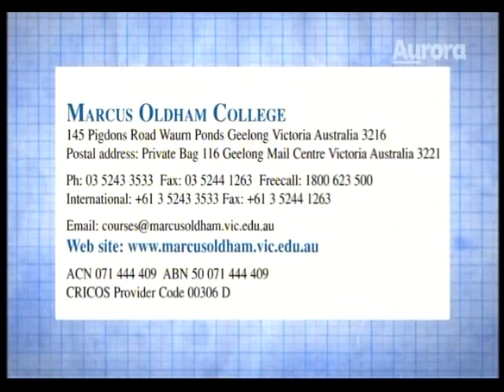Horse TV staring Marcus Oldham College's Emma Morel